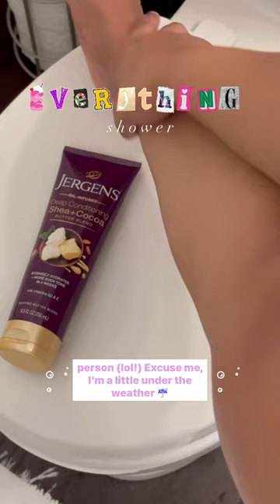An Everything Shower! 🛁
Today’s workout is an *everything* shower 🛁 iykyk!

• Nair Body Cream
• @olay KP Bump Body Scrub
• @doveunitedstates Moisture Boost Body Cleanser
• L. Daily Care Foam Wash
• @Jergens Deep Conditioning Shea + Cocoa Butter Blend
• Dove Advanced Care Deodorant